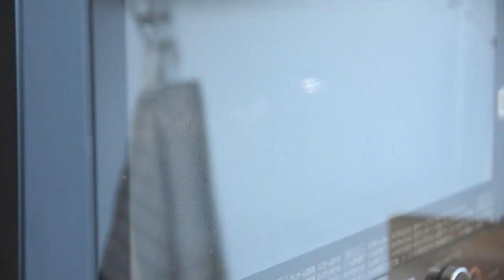vlog|幸せのありか｜焼くまで10分動きたくない日の簡単マフィン｜絶品コールスロー|日の出の風景｜Savory Corn bread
コーンミールを使ったあまくない簡単マフィン。
暑くて動きたくない時でも、手軽にささっとできてます。👍

A simple savory cornbread recipe
They are easy and quick to make, even when it is too hot to move. 👍

🍞動画内で使用しているパンの材料はこちら（富澤商店｜TOMIZ )

食事系コーンブレッド（マフィン型6個分）φ65×H25mm
コーングリッツ（コーンミール）：80g
薄力粉：80g
ベーキングパウダー：4g
オイル：40g ※動画では米油使用
卵：１個
牛乳：70g
～具材～お好みで
溶けるチーズ
ベーコン
コーン
バジル
胡椒

焼成：予熱したオーブンで200℃25分

全粒粉入りイングリッシュマフィン６個　セルクル φ9cm,H3cm
強力粉：225g
全粒粉：25g
イースト：3g
塩：5g
砂糖：8g ※動画ではキビ糖使用
水：100g
牛乳：75g
バター：8g

焼成：予熱したオーブンで220℃13分

Meal cornbread (for 6 muffin tins)φ65×H25mm
Corn grits (cornmeal): 80g
Flour: 80g
Baking powder: 4g
Oil: 40g *In the video, rice oil is used.
1 egg
Milk: 70g
～Ingredients - as desired
melted cheese
Bacon
corn
basil
pepper

Baking: In a preheated oven at 200°C for 25 minutes

6 English muffins with whole wheat flour: Cercle φ9cm,H3cm
Bread flour: 225g
Whole wheat flour: 25g
Yeast: 3g
Salt: 5g
Sugar: 8g (cane sugar is used in the video)
Water: 100g
Milk: 75g
Butter: 8g

Baking: Preheat oven to 220°C for 13 minutes.